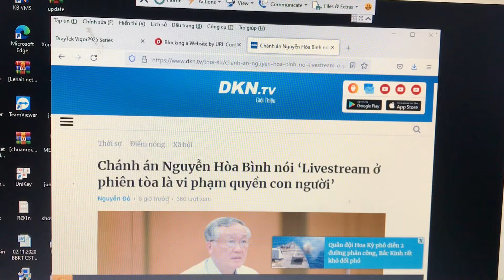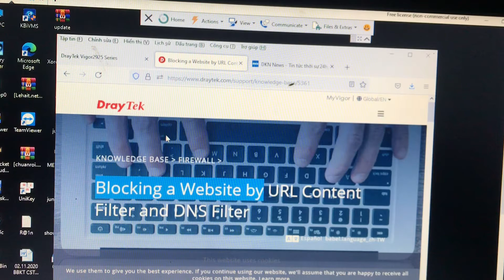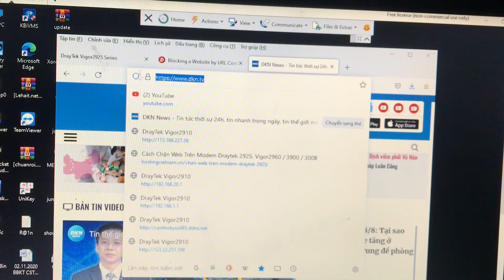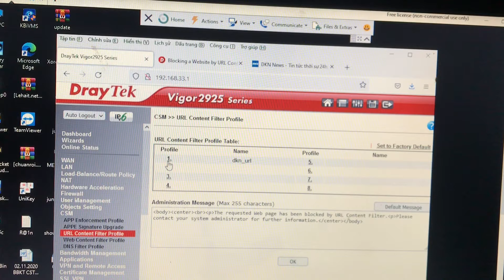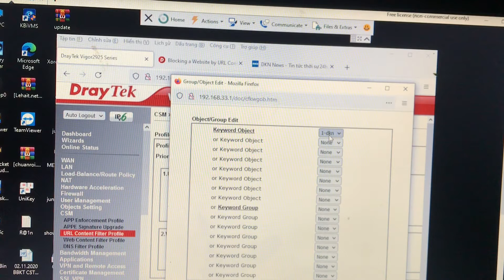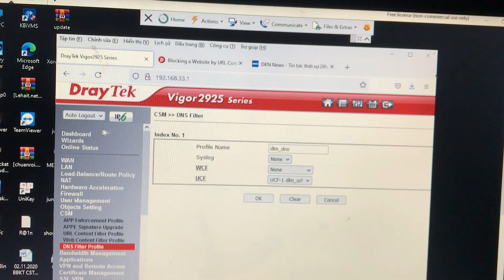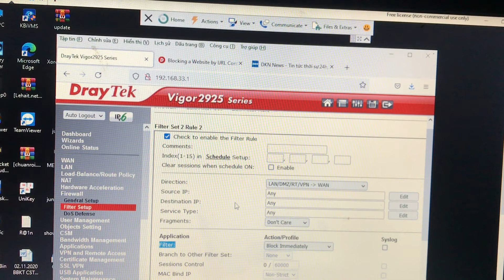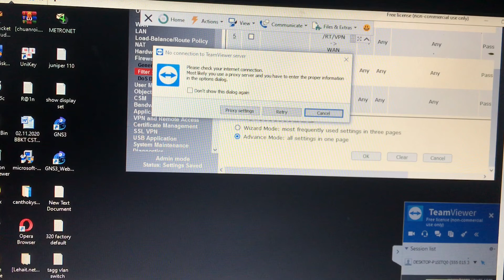How to block webs from router ?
Draytek Vigor 2925 - Cách ngăn chặn người dùng truy cập website.